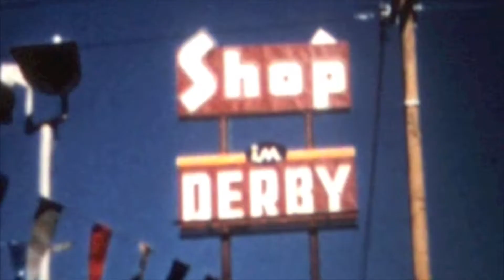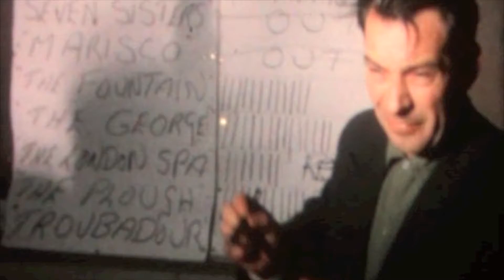NOMAD (2012) - Short Film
NOMAD (2012)

A Nomadic tall story constructed of found and original material that chronicles and recounts the adventures of a free spirit.

Canon 514XL + Kodak Vision 3 Super 8mm

A film by Daniel Llobera